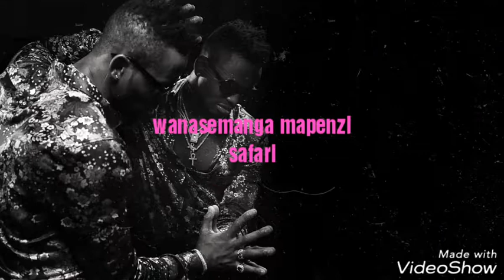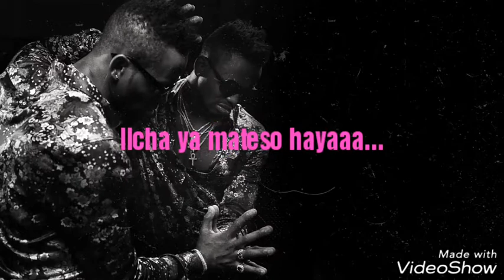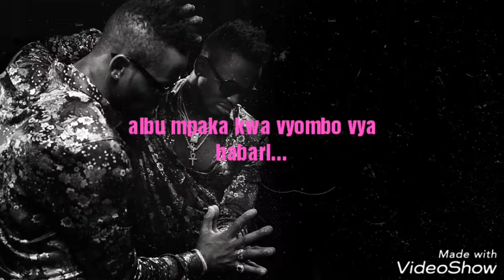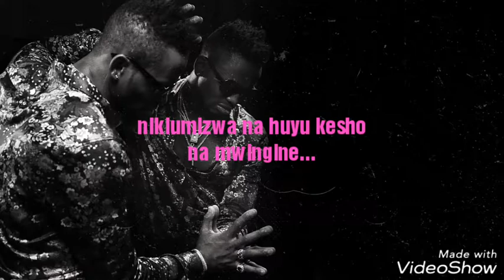Sikomi - Diamond Platnumz(lyrics)